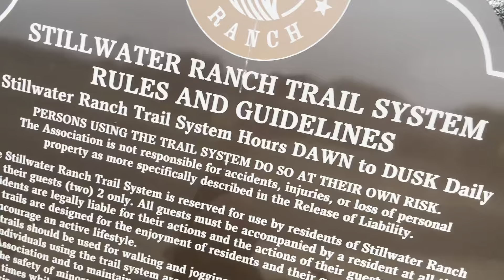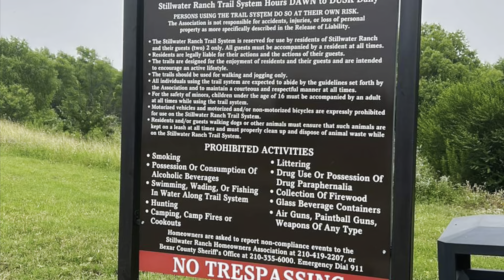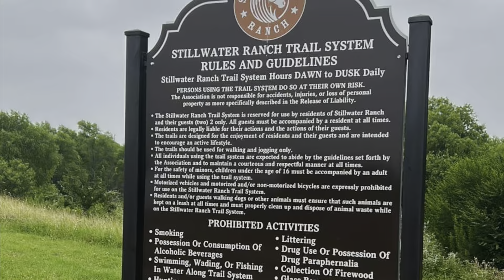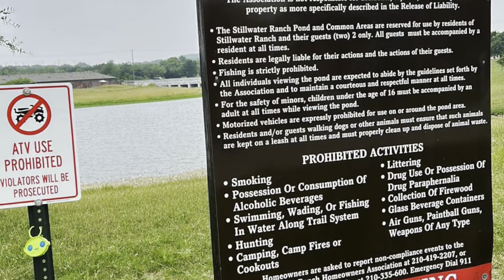Nature video 4